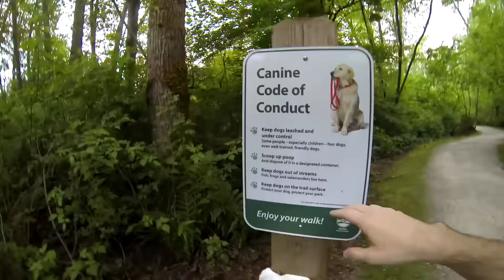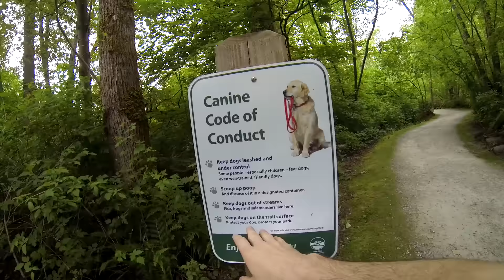CACHORROS COMPORTADOS e LIXEIRA ANTI-URSO nas TRILHAS do Canadá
Saquinhos e Código de Conduta para CACHORROS nas TRILHAS do Canadá

Mostramos a distribuição de saquinhos para recolher as fezes dos cachorros e os códigos de condutas dos animais nas trilhas canadenses.

Também vamos ver a curiosa lixeira anti-urso.

E saberemos que existem moscas varejeiras no Canadá.

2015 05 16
Saquinhos e codigo de conduta para cachorros nas trilhas